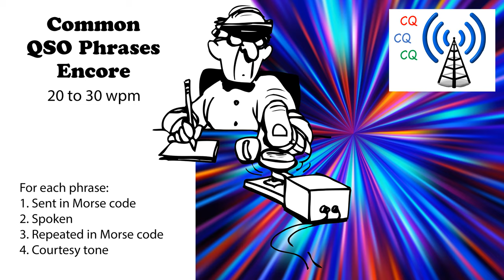Common QSO Phrases Encore Speed-Racing - 20wpm